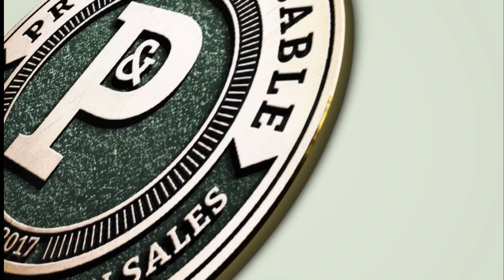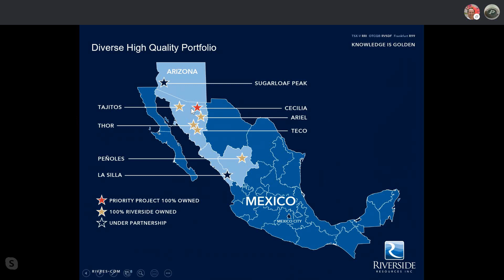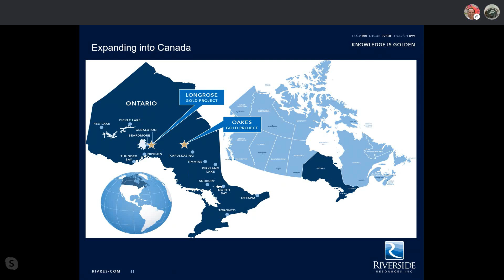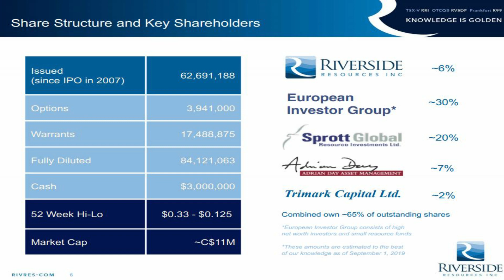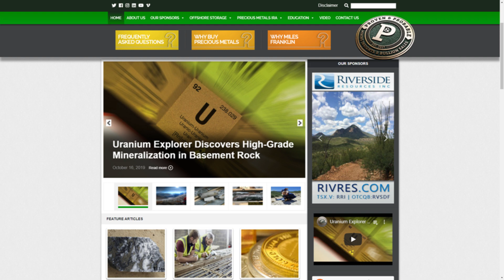Why is BHP funding $2 Million into this Prospect Generator?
Riverside Resources (TSX.V: RRI | OTCQB: RVSDF).

In this exclusive interview, Dr. John-Mark Staude of Riverside Resources sits down with Maurice Jackson of Proven and Probable to discuss the strategic alliance with multi-billion cap BHP.  The strategic alliance is focused in Sonora, Mexico.  Riverside has been very active on the alliance and today Dr. Staude provides shareholders with some important updates.

Category: People & Blogs
Mining Companies In Canada